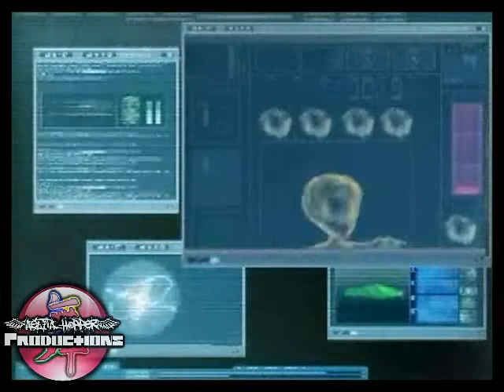• [Code Lyoko] - Lifestyles •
Back in the day, all us who have been around for like- EVER in the Code Lyoko community, know that then there was NOTHING to use for our videos other than the clips off CodeLyoko.fr

Afterall those videos aren't there anymore, and everyone just rips other peoples videos now as well as episodes. Back then, that wasn't even available. And places where eps were available, were forums like Teklinks.org. The place with the snooty administrators who banned you for no particular reason. All there was, was codelyoko.fr and gifs on CodeLyoko.net (And even then, not many). So before you complain about what you don't have and want- just don't say anything at all.

Original upload account: "AelitaHopper"
Artist: Good Charlotte